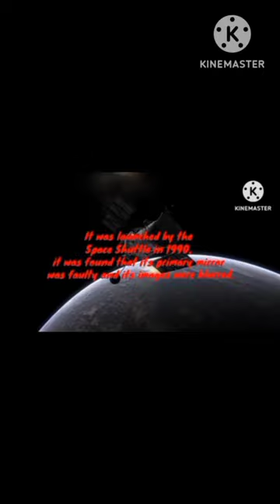8 Facts About Space Telescope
8 Facts About Space Telescope

SPACE TELESCOPES ORBIT THE EARTH hundreds of kilometres above the ground, their instruments collecting light from stars and galaxies. Telescopes in space have a clearer view than those on Earth, because they are unaffected by the Earth's atmosphere, which absorbs or distorts much of this radiation. There are a variety of types of space telescopes designed to observe different types of light. The Hubble Space Telescope observes infra-red, ultraviolet, and visible light. It can detect objects that are 100 times fainter than those any telescopes on Earth can see. When this 11,000-kilogram (12-ton), 15-metre (45-foot) long telescope. was launched by the Space Shuttle in 1990, it was found that its primary mirror was faulty and its images were blurred. Astronauts fitted extra optics to correct the problem in 1995.